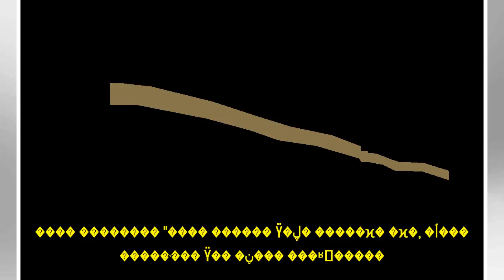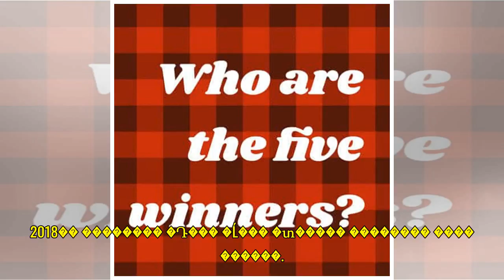������ "���� ����, �翬�� �����ҡ����� ���ε� ������"(����) (�λ�, LG, ����, SK, ����) - ���ϰ��� ���Ǽ���